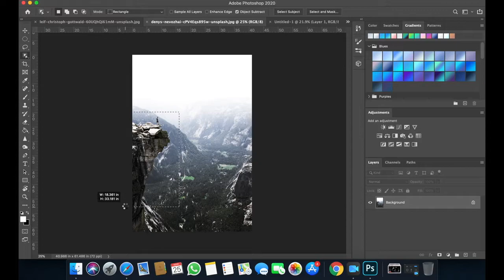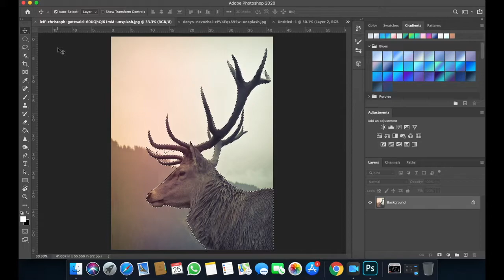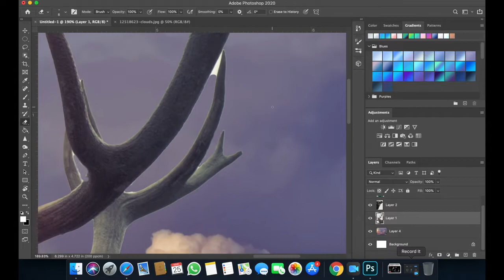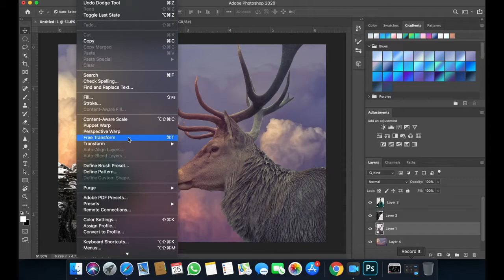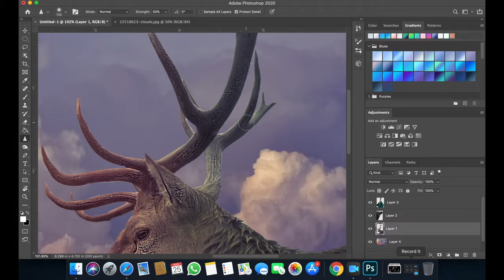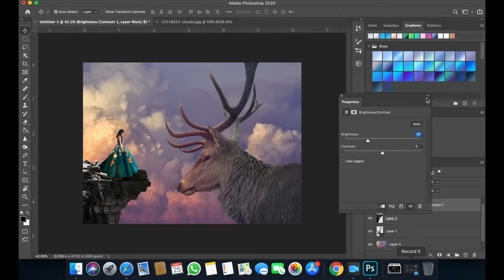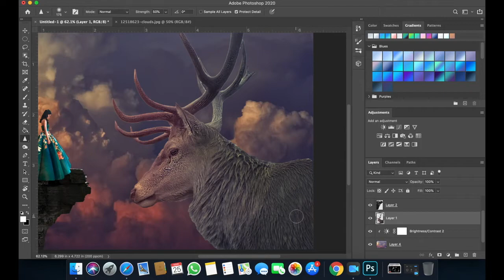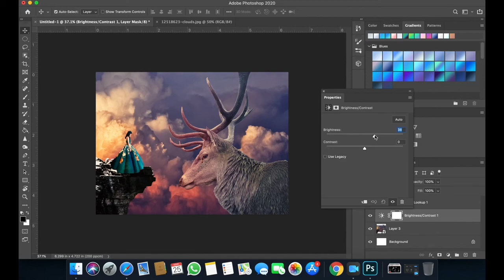girl and the deer photoshop manipulation tutorial